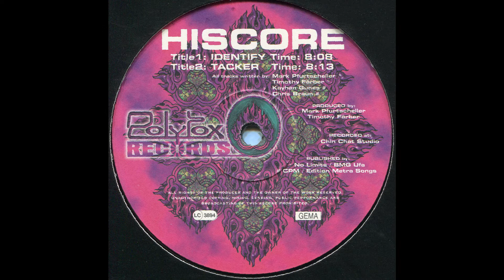Hiscore ‎- Identify / Tacker EP [1997] Polytox Records [Goa Trance, Acid Trance, Hard Trance]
Tracklist:
00:00 Hiscore - Identify
08:09 Hiscore - Tacker

Artist: Hiscore
Album: Identify / Tacker EP
Label: Polytox Records
Year: 1997
Genre: Electronic
Style: Goa Trance, Acid Trance, Hard Trance

Goa and Acid trance band from the nineties.
Members were :
Christian Braun, Kayhan Günes, Mark Pfurtscheller, Oliver Krebs and Timothy Färber.
They had two releases under alias Hiscore, Xor EP in 1995, and Identify/Tacker EP in 1997.

Written and produced by Christian Braun, Kayhan Günes, Mark Pfurtscheller, Oliver Krebs and Timothy Färber.